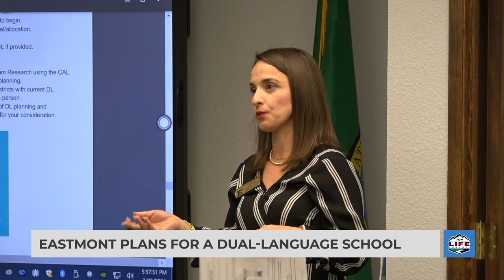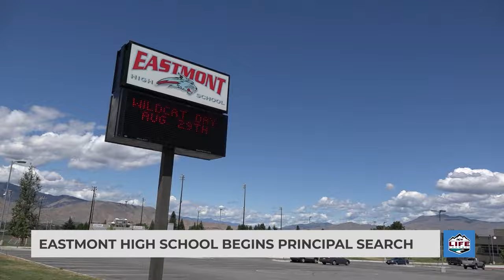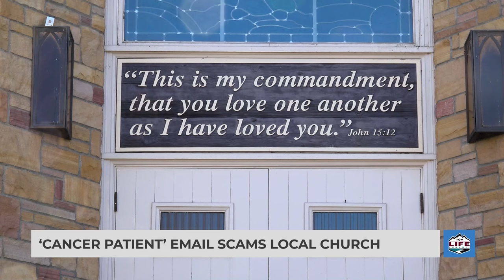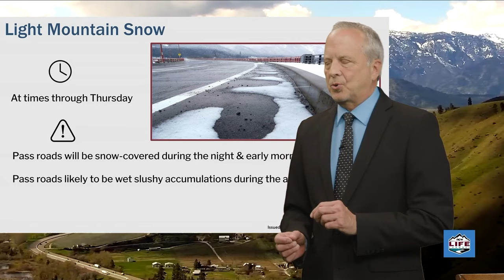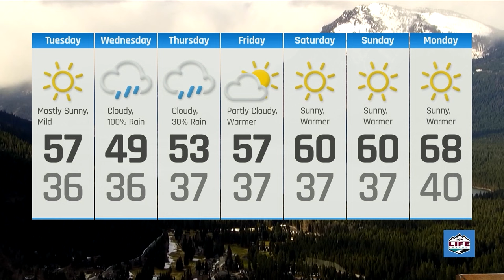NCWLIFE Evening News March 26th, 2023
The Chelan-Douglas Health District has now identified 58 cases of pertussis, or whooping cough, as of March 22. - A Quincy police sergeant is being hailed with a national award for his part in rescuing the victim of a housefire last year. - Wenatchee High School students who participate in extracurricular activities will now have access to free snacks thanks to a local nonprofit.